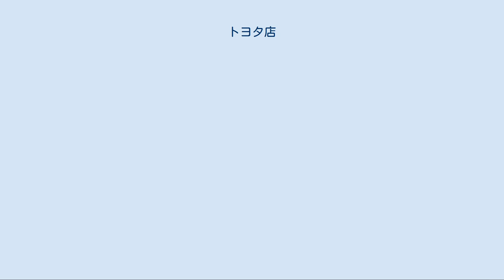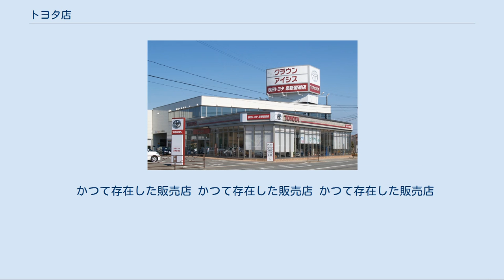トヨタ店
トヨタ自動車 」 トヨタ店 トヨタ店のディーラーの一例（秋田トヨタ泉新国道店） トヨタ店のディーラーの一例（埼玉トヨタ所沢店） トヨタ店のディーラーの一例（宮城トヨタ白石店） トヨタ店（トヨタてん）は、トヨタ自動車のディーラーの一つ（旧トヨタ自動車販売）。
トヨタが最初に作った販売店である。
 2016年4月現在のキャッチコピーは「フロンティアへ　人を、地域を、もっと笑顔に」。
2002年頃から2016年3月までは「最上の出会いをトヨタ店で。」 当初は○○トヨタ販売（○○はおおむね都道府県名）という名称であったが、やがて○○トヨタ自動車という名称となりその後トヨペット店と分派した。
トヨタ自動車のディーラーの一つで、取扱車種にセンチュリーを筆頭とする高級車、および商用車（ライトバン・トラックなど）が多いため、富裕層や法人ユーザーに向いている。
ディーラー名は「○○トヨタ」の店舗が多い。
ただし、トヨタの販売店の全車種取り扱い開始に伴う販売チャネル制度廃止の方針により、一部地域ではトヨタモビリティ店に統合された結果、一部地域ではトヨタ店は存在しない。
 東京都は販売チャンネル制度を廃止しており東京トヨタ自動車、東京トヨペット、トヨタ東京カローラ、ネッツトヨタ東京のトヨタ自動車直営4社が合併しトヨタモビリティ東京となり2019年4月以降トヨタ店は存在しない。
 神奈川県は神奈川トヨタ自動車、トヨタカローラ横浜、ネッツトヨタ横浜、ネッツトヨタ湘南のKTグループ4社が合併しトヨタモビリティ神奈川となり2020年5月以降トヨタ店は存在しない。
 富山県は富山トヨタ自動車、富山トヨペット、ネッツトヨタノヴェルとやまの品川グループ3社が合併しトヨタモビリティ富山となり2021年1月以降トヨタ店は存在しない。
 大阪トヨタ自動車本社（2012年） 大阪府では以前、旧・大阪トヨペットがトヨタ店の販売車種を扱っていた（反対に旧・大阪トヨタ自動車がトヨペット店の車種を扱っていた）が、2006年8月8日をもって両社の社名入替を実施し以下のように他都道府県と同様の取扱車種へ変更された ただし、現在も一部に現・大阪トヨペットと入れ違っている車種もある（詳細）。
 トヨタ店はおおむね各都道府県に1つの販売店としているが、東京都と神奈川県と富山県はトヨタ店が存在しなく、佐賀県および長崎県では2006年に両地域の販売店（佐賀トヨタ自動車・長崎トヨタ自動車）の統合により、西九州トヨタ自動車として展開している。
また、広大な面積を誇る北海道では以下4つのトヨタ店が存在している。
 2020年5月に開始される予定である全車種併売化に伴い、地域によっては他の販売チャンネルを吸収合併する動きが相次いでいる。
 トヨタの各販売店系列のデザイン刷新に伴い、看板などに使用するイメージカラーは臙脂色を基調としたデザインとなる。
 （2020年5月現在） なお、軽自動車「ピクシス」シリーズに関しては、2020年4月30日までは青森トヨタ・秋田トヨタ・鳥取トヨタ・島根トヨタ・徳島トヨタ・香川トヨタ・愛媛トヨタ・高知トヨタ・西九州トヨタ・熊本トヨタ・大分トヨタ・宮崎トヨタ・鹿児島トヨタ・沖縄トヨタのみの取扱で、カローラ店・ネッツ店及び一部のトヨペット店との併売であった。
これらとは別に、一部地域ではダイハツ車を扱っている店舗がある。
 セダン ステーションワゴン スポーツ コンパクト ミニバン SUV 軽自動車（乗用車のみ） 商用車（軽商用車含む） 下記の車種については、大阪地区においては大阪トヨペットの取扱となっている（なお、東京地区ではトヨタモビリティ東京、神奈川地区ではトヨタモビリティ神奈川、富山地区ではトヨタモビリティ富山の取扱となる）。
 これまで旧・大阪トヨタでは、マークXなどのトヨペット店の車種を扱っていた（反対に旧・大阪トヨペットがトヨタ店の車種を扱っていた）が、2006年8月8日をもって両社の社名を入れ替え（旧・大阪トヨペット→現・大阪トヨタ／旧・大阪トヨタ→現・大阪トヨペット）、他の道府県と同様の取扱車種に変更された。
ただし前述の通り、現・大阪トヨペットと一部取扱車種が入れ違っているものがある。
 このほか、1957年にディーゼル店が設置され、大型商用車・ディーゼル商用車の取り扱いはディーゼル店に移管されたが、大都市圏のみにとどめられたため、設置されなかった地域ではその地域のトヨタ店が引き続き取り扱っていた。
 沖縄トヨタ自動車のみ、他都道府県ではビスタ店の専売だ...